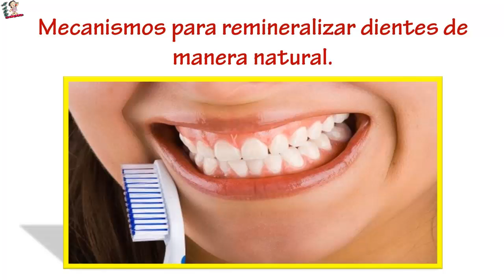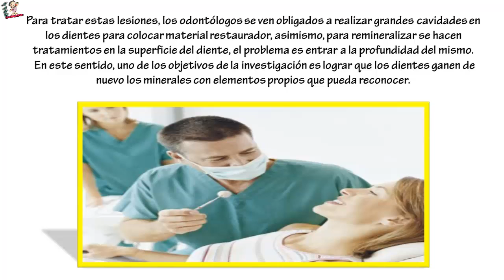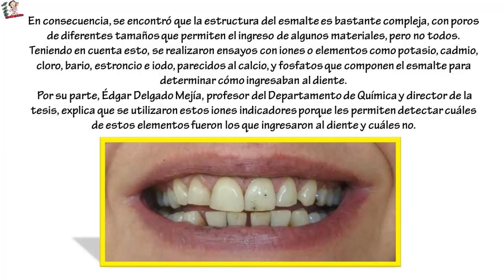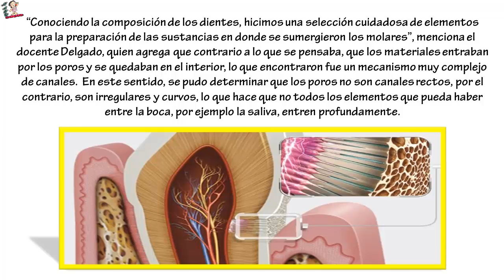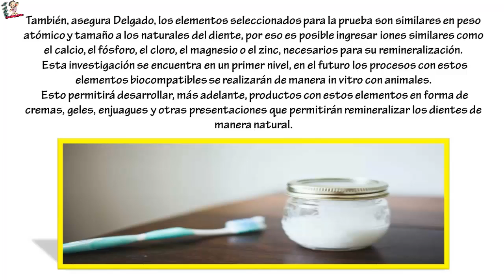Mecanismos para remineralizar dientes de manera natural.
Mecanismos para remineralizar dientes de manera natural... Los resultados encontrados por expertos de las facultades de Ciencias y de Odontología de la Universidad Nacional de Colombia, ayudarían a solucionar problemas de caries incipientes, lesiones de erosión por efectos químicos y problemas de sensibilidad dental.

Carolina Torres Rodríguez, profesora de la Facultad de Odontología de la U.N. e integrante del Grupo Interdisciplinario de Aplicación de Materiales a la Odontología (Gramo), explica que este estudio se concentró en determinar los procesos de remineralización a través de la entrada de elementos químicos a los dientes.

“Los dientes sufren de desmineralización por caries, por el uso de agentes blanqueadores y por efectos erosivos producidos por el consumo de bebidas carbonatadas como las gaseosas”, señaló la docente y codirectora de la tesis “Estudio in vitro de la difusión de algunas especies químicas en esmalte dental humano”, realizada por Gelen Patricia Bernett Zurita.

Para tratar estas lesiones, los odontólogos se ven obligados a realizar grandes cavidades en los dientes para colocar material restaurador, asimismo, para remineralizar se hacen tratamientos en la superficie del diente, el problema es entrar a la profundidad del mismo.

En este sentido, uno de los objetivos de la investigación es lograr que los dientes ganen de nuevo los minerales con elementos propios que pueda reconocer.

En consecuencia, se encontró que la estructura del esmalte es bastante compleja, con poros de diferentes tamaños que permiten el ingreso de algunos materiales, pero no todos. Teniendo en cuenta esto, se realizaron ensayos con iones o elementos como potasio, cadmio, cloro, bario, estroncio e iodo, parecidos al calcio, y fosfatos que componen el esmalte para determinar cómo ingresaban al diente.

Por su parte, Édgar Delgado Mejía, profesor del Departamento de Química y director de la tesis, explica que se utilizaron estos iones indicadores porque les permiten detectar cuáles de estos elementos fueron los que ingresaron al diente y cuáles no.

“Conociendo la composición de los dientes, hicimos una selección cuidadosa de elementos para la preparación de las sustancias en donde se sumergieron los molares”, menciona el docente Delgado, quien agrega que contrario a lo que se pensaba, que los materiales entraban por los poros y se quedaban en el interior, lo que encontraron fue un mecanismo muy complejo de canales.

En este sentido, se pudo determinar que los poros no son canales rectos, por el contrario, son irregulares y curvos, lo que hace que no todos los elementos que pueda haber entre la boca, por ejemplo la saliva, entren profundamente.

Este trabajo se realizó con 65 terceros molares o cordales humanos sanos extraídos por indicación ortodóntica, a los cuales se les hizo un proceso de desmineralización con ácido láctico para poder comparar con los que tenían el esmalte sano. Posteriormente, se prepararon sustancias con los elementos químicos seleccionados para mirar cómo entraban los iones a los dientes.

“Los molares estuvieron sumergidos durante seis horas, tiempo suficiente para que las sustancias entraran en los poros”, amplía la profesora Carolina Torres Rodríguez; luego, mediante métodos como la microscopía electrónica, se determinó que los iones ingresaron hasta 150 micras de profundidad.

También, asegura Delgado, los elementos seleccionados para la prueba son similares en peso atómico y tamaño a los naturales del diente, por eso es posible ingresar iones similares como el calcio, el fósforo, el cloro, el magnesio o el zinc, necesarios para su remineralización.

Esta investigación se encuentra en un primer nivel, en el futuro los procesos con estos elementos biocompatibles se realizarán de manera in vitro con animales.

Esto permitirá desarrollar, más adelante, productos con estos elementos en forma de cremas, geles, enjuagues y otras presentaciones que permitirán remineralizar los dientes de manera natural.